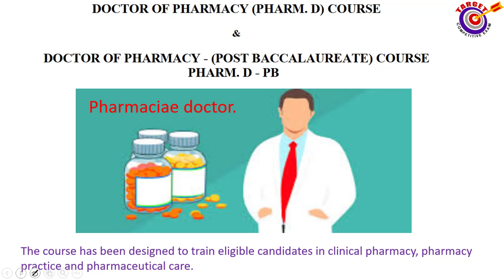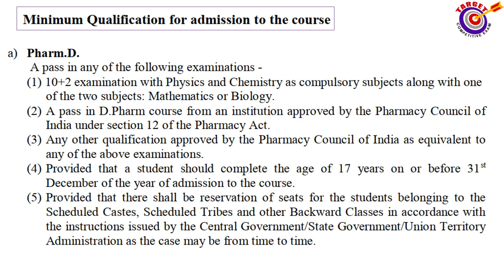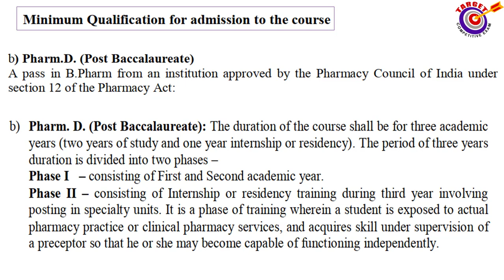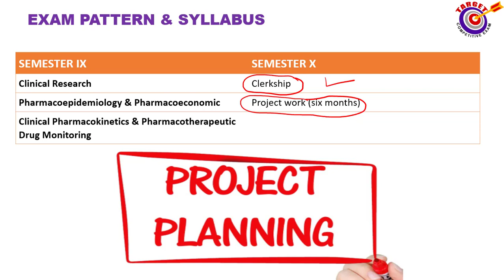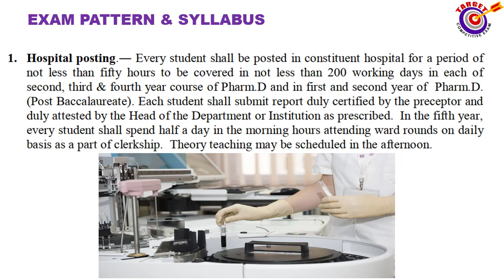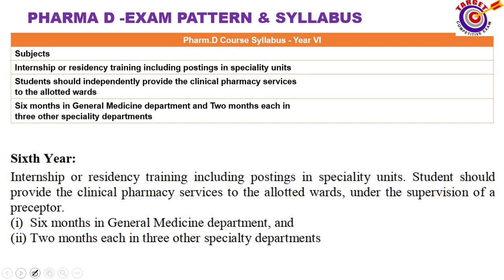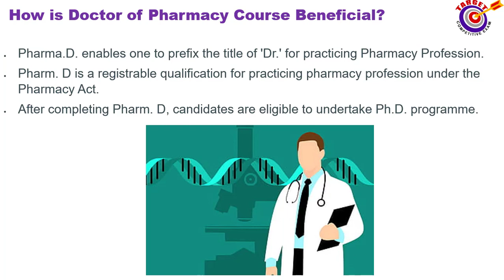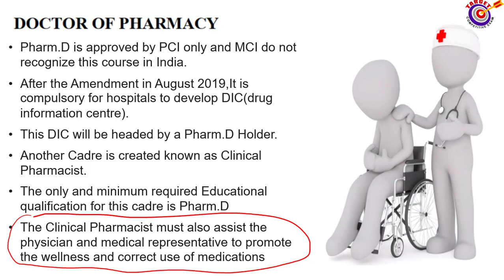Pharm D एक नवा दृष्टीकोन-PHARMA D ELIGIBILITY-EXAM PATTERN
ASTROSAT भारताची अवकाशातील वेधशाला-ASTROSAT ने लावला शोध प्रारंभीच्या प्रकाशाचा THROUGH UV LIGHT DETECTION